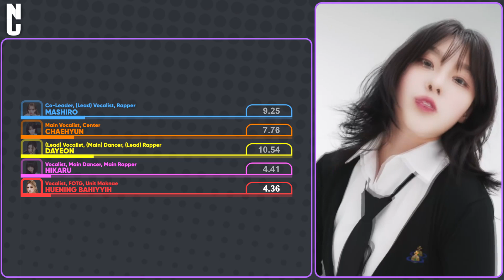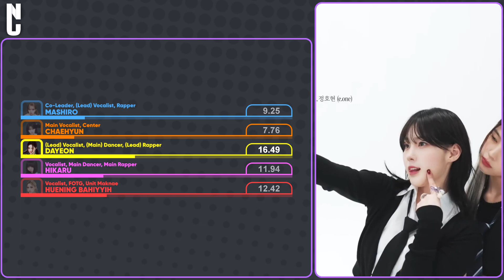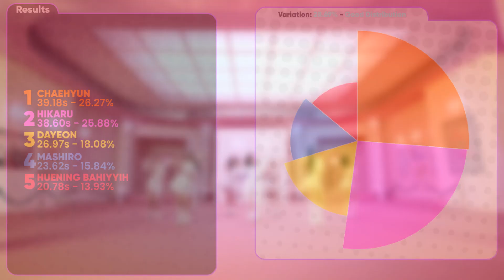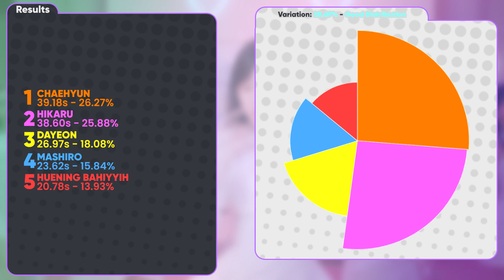[Kep1er] Tape ⤳ Line Distribution ✦ Nuggs ✦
Original M/V: !Not Released!
Layout Inspiration: seulgisun, MinLeo, random_k, sanathathoe
!!Sorry for any Mistakes!!